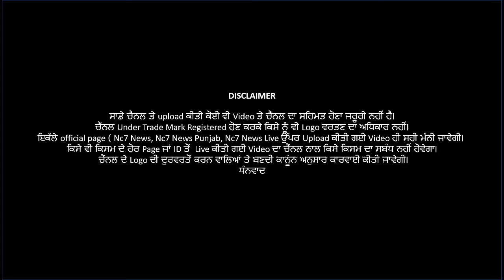Illegal ਸ਼ਰਾਬ ਮਾਮਲੇ ‘ਚ ਕਾਂਗਰਸ ਸਰਕਾਰ ਦੀ ਨੀਂਦ ਖੁੱਲੀ Today News | Nc7 News || ਪੰਜਾਬੀ ਖਬਰਾਂ | 9 Aug